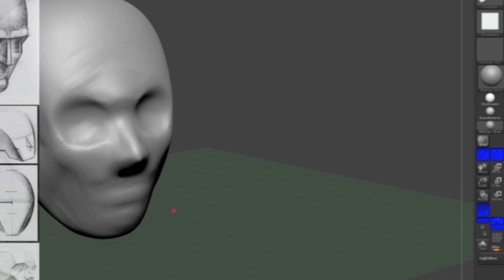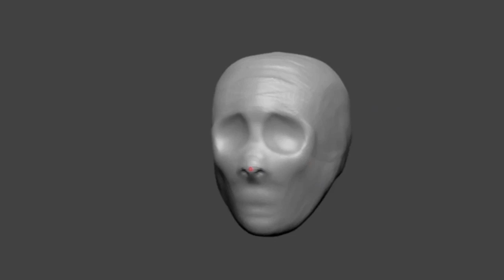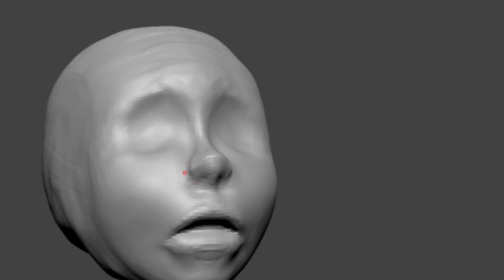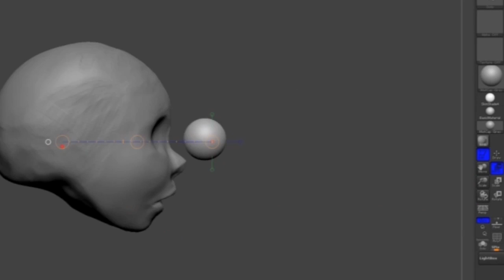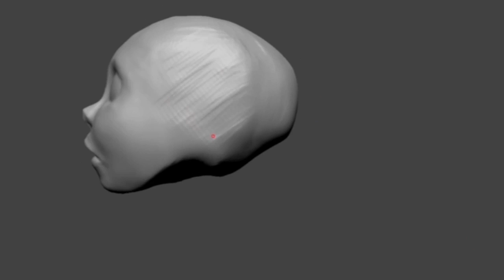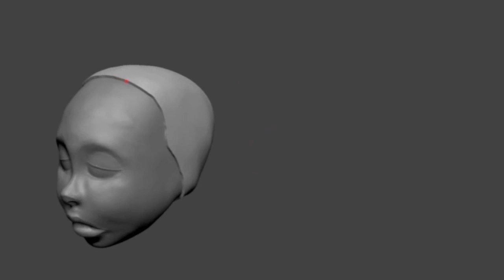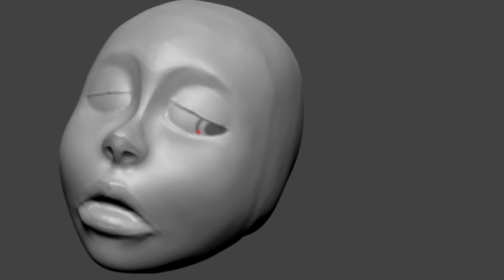Something I am working on (Part 1)